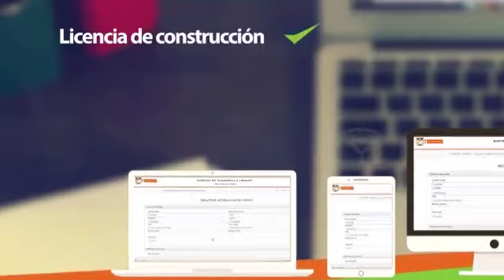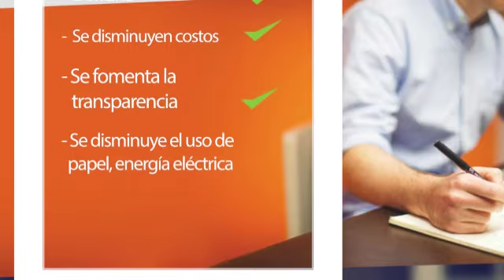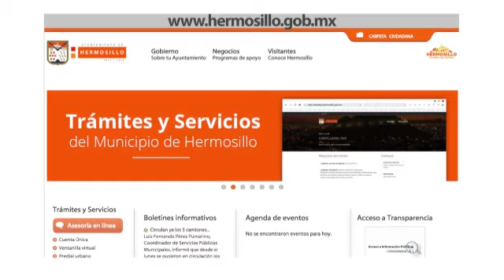Sistema de Trámites Digitales.